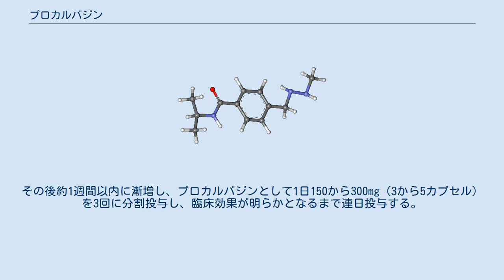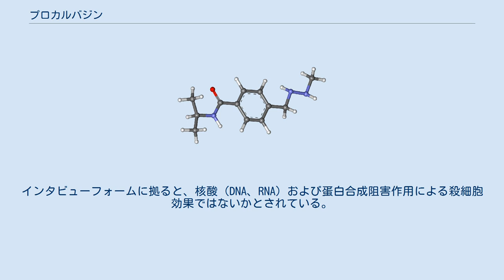プロカルバジン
プロカルバジン（Procarbazine）はホジキンリンパ腫や膠芽腫などの悪性腫瘍に対する化学療法に用いるアルキル化剤系の抗悪性腫瘍薬である。
肝臓で代謝されて活性体となる。
他にMAOを阻害するので、アドレナリン作動薬、抗うつ薬、チラミンの作用が増強される。
 アメリカ食品医薬品局(FDA)に承認されたのは1969年である。
日本でも1967年から臨床試験が始まり、1973年に悪性リンパ腫の治療薬として承認された。
2005年2月には神経膠腫に対する承認を取得した。
 ホジキンリンパ腫 (HL) の治療に用いる場合には、BEACOPPレジュメ（ブレオマイシン、エトポシド、ドキソルビシン、シクロホスファミド、ビンクリスチン〈商品名オンコビン〉、プレドニゾン、プロカルバジン）の一部として用いられることが多い。
HLの治療に一次選択で用いられるMOPP療法にも含まれている（現在はABVD療法の方が主流）。
 一方、悪性星細胞腫や乏突起膠腫成分を有する神経膠腫に用いる場合には、PCVレジュメ（プロカルバジン、ロムスチン (CCNU) 、ビンクリスチン）などで用いられる。
この場合、日本では他の抗悪性腫瘍剤との併用のみが認められており、単剤では使用できない。
 通常成人では、プロカルバジンとして1日50から100mg（1から2カプセル）を1から2回に分割して経口投与を開始する。
その後約1週間以内に漸増し、プロカルバジンとして1日150から300mg（3から5カプセル）を3回に分割投与し、臨床効果が明らかとなるまで連日投与する。
 腎機能および肝機能に応じて投与量を調整すべきとの意見がある。
 重大な副作用として添付文書に記載されているものは、痙攣発作と間質性肺炎である。
その他10%以上に発現する副作用として、白血球減少、血小板減少、食欲不振、悪心、嘔吐、脱毛が挙げられている。
 エタノールに対してジスルフィラム様作用を持つ。
肝臓のCYP450系酵素を阻害して、同酵素で代謝されるバルビツール酸系睡眠薬、フェノチアジン系抗精神病薬、麻薬などの作用を増強する。
MAO阻害作用があるので、抗うつ薬や一部の偏頭痛治療薬と併用すべきではない。
消化管でのMAO阻害作用はチラミンが豊富な食品（熟成したチーズなど）を食べた際に高血圧性クリーゼを惹起する可能性がある。
 プロカルバジンは稀に化学療法起因性末梢神経障害（CIPN）の原因となる。
CIPNは四肢末端、時に四肢全体に起こる進行性・長期性・しばしば非可逆性の、疼き、痺れ、激しい疼痛、寒さに対する過敏症を呈する。
 作用機序の詳細は明らかになっていない。
代謝によってアゾプロカルバジンと過酸化水素が生じ、DNAを損傷するのではないかと言われている。
インタビューフォームに拠ると、核酸（DNA、RNA）および蛋白合成阻害作用による殺細胞効果ではないかとされている。